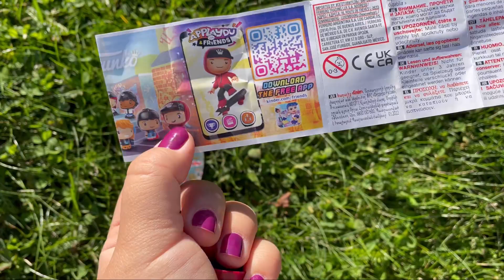Kinder joy Funko 2022 - Rick 7/8